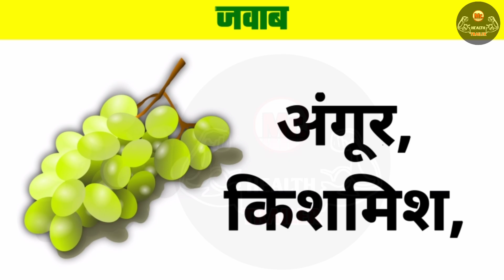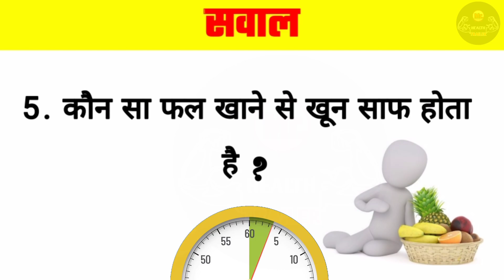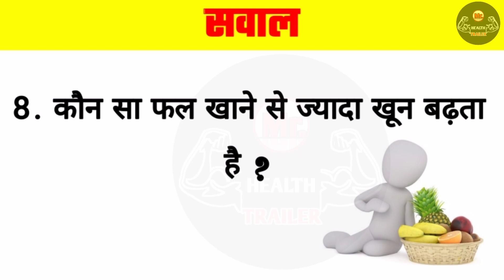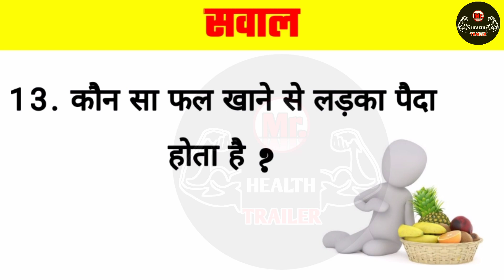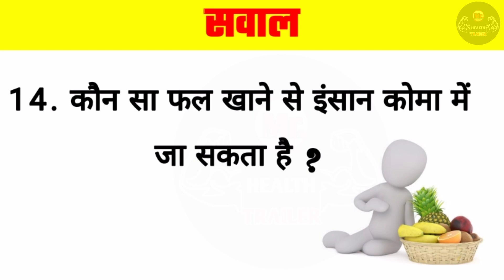कौन सा फल खाने से लड़का पैदा होता है/ क्या खाने से शुक्राणु बढ़ते हैं/Fruits benefits for Health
Fruits eating benefits for Health Questions Answers | कौन सा फल खाने से शुक्राणु बढ़ते हैं | कौन सा फल खाने से लड़का पैदा होता है | कौन सा फल खाने से पेट साफ होता है | कौन सा फल खाने से आदमी मर जाता है | Questions and Answers |
कौन सा फल खाने से चेहरा गोरा होता है | कौन सा फल खाने से अच्छी नींद आती है | कौन सा फल खाने से लीवर अच्छा होता है | कौन सा फल खाने से लंबाई बढ़ती है | कौन सा फल खाने से दिमाग तेज होता है | कौन सा फल खाने से लोग कोमा में जा सकता है | कौन सा फल खाने से गैस नहीं बनती है | कौन सा फल खाने से लंबाई बढ़ती है | किस फल के अंदर जहर पाया जाता है | कौन सा फल खाने से इंसान मर जाता है | कौन सा फल खाने से खून साफ होता है | किस सब्जी के अंदर जहर पाया जाता है कौन सा फल खाने से इंसान पागल हो सकता है

Hi and Hello Friends This is Raja and You are Watching 💪 MrHealthTrailer Channel 😄😃